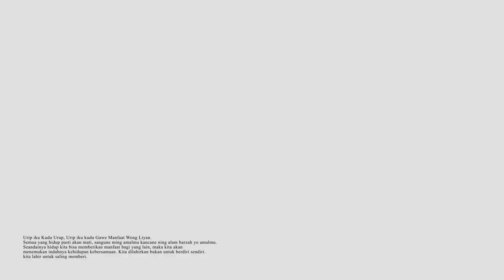Ternyata Semar Bukan Laki - Laki - Nyantrik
Dalam dunia pewayangan tentunya kita sudah tak asing lagi dengan tokoh Semar, Gareng, Petruk dan Bagong yang biasa kita sebut Punokawan. Tokoh utama dalam Punokawan tentunya adalah Semar atau Batara Ismaya. Kalau admin sih taunya Semar ini adalah sosok laki - laki yang bijaksana, tetapi dari penuturan Ki Jati ternyata Semar bukan laki - laki. Lalu apa sosok Semar sebenarnya?